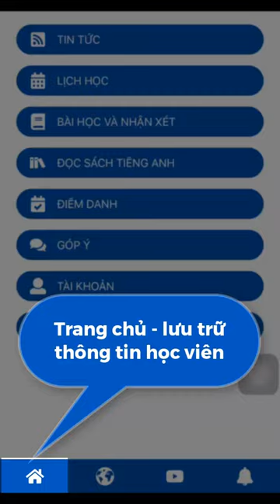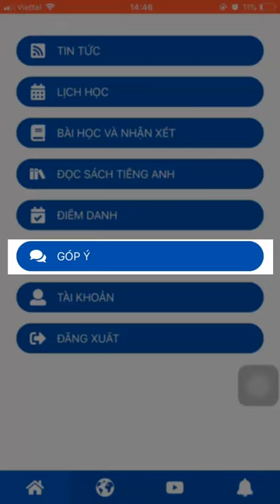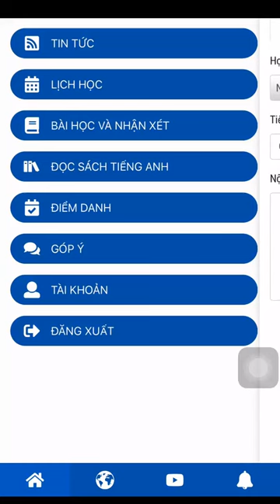Khám phá Sổ liên lạc điện tử MyAMES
Sổ liên lạc điện tử MyAMES quản lý quá trình học tập của học viên trong suốt khóa học. Ứng dụng giúp học viên và phụ huynh cập nhật thông tin về tình hình học tập một cách nhanh gọn và tiện lợi nhất.
Ứng dụng hiện đã có mặt trên cả hai hệ điều hành Android và iOS.
Với AMES tiếng Anh là niềm vui!